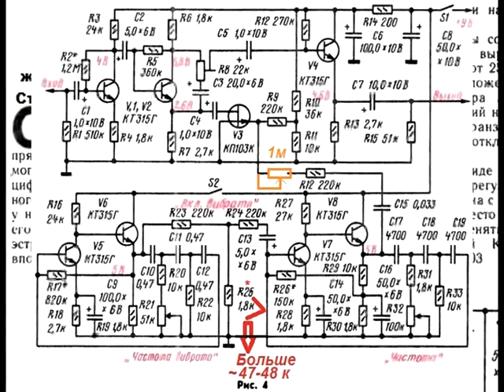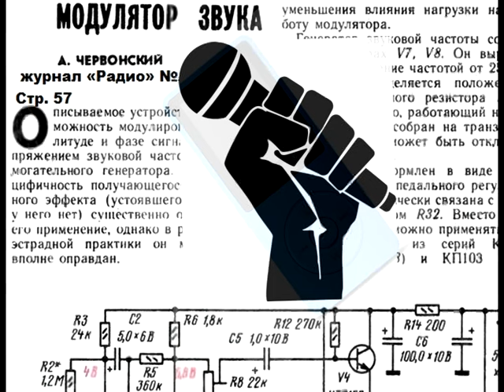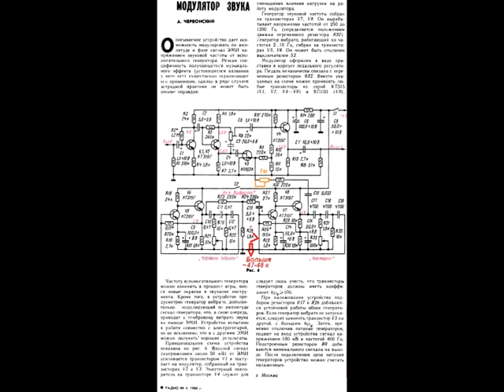Модулятор звука. Звуковой эффект. Автор - А. Червонский.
Звуковой эффект - модулятор звука. А. Червонский.
 На видео сначала звук с электрогитары, / с 2:45  с голосом, /  и с 4:12 с аудиоплеера, голос и песня. (запись звука на смарт с комп. колонки).
Описание из журнала: "описываемое устройство дает возможность модулировать по амплитуде и фазе сигнал ЭМИ напряжением звуковой частоты от вспомогательного генератора. Резкая специфичность получающегося музыкального эффекта (устоявшегося названия него нет) существенно ограничивает его применение, однако в ряде случаев эстрадной практики он может быть вполне оправдан.                                                                                                                                                                                    Частоту вспомогательного генератора можно изменять в процессе игры, внося новые окраски в звучание инструмента. Кроме того, в устройстве предусмотрен генератор вибрато, дополнительно модулирующий по амплитуде сигнал генератора, что, в свою очередь, приводит к тембровому вибрато звука на выходе ЭМИ. Устройство испытано в работе совместно с электрогитарой, но не исключено, что и с другими ЭМИ можно получить' хорошие результаты."
журнал «Радио» № 4 . 1980 г. Стр. 57.
(моё дополнение - Конечно же это прямая родня с Ринг модом, кольцевой модуляцией, но кажется не аналог. С традиционно-музыкальной стороны не рассматривается, а со стороны шумового творчества - конечно да.  Добавил к схеме усилитель микрофона (он же сгодился для усиления гитары) . Схема генератора низкой частоты (вибрато) конечно уже устарела и мало-диапазонная. Было бы любопытно послушать с частотой 0,2 - 3 герца. Номинал резистора R25 я увеличил до 47-50 килоом, иначе вибрато не работало. И решил  добавить переменный резистор на 1 мегаом, к R12,  для регулировки интенсивности эффекта.  Хоть многого это и не даёт. А вот дополнительная частота, с ещё одного генератора, к R12, кажется даёт что-то обогащающее звук).
Sound effect - sound modulator. A. Chervonsky.
In the video, first the sound from the electric guitar, from 2:45 with the voice, and from 4:12 from the audio player, the voice and the song.
Description from the magazine: "the described device makes it possible to modulate the amplitude and phase of the EMI signal with the audio frequency voltage from the auxiliary generator. The sharp specificity of the resulting musical effect (there is no established name for it) significantly limits its use, but in a number of cases of pop practice it can be quite justified. The frequency of the auxiliary generator can be changed during the game, introducing new colors into the sound of the instrument. In addition, the device has a vibrato generator, which additionally modulates the amplitude of the generator signal, which, in turn, leads to a timbre vibrato of the sound at the EMI output. The device has been tested in operation together with an electric guitar, but it is possible that good results can be obtained with other EMI."
magazine "Radio" No. 4 . 1980. Page 57.
(my addition - added a microphone amplifier to the circuit (it also came in handy for amplifying the guitar). The low-frequency generator (vibrato) is of course already outdated and has a small range. I increased the value of resistor R25 by 47-50 kilo-ohms, otherwise vibrato would not work. And I decided to add a variable resistor of 1 mega-ohm, after R12, to adjust the intensity of the effect. Although this does not give much).